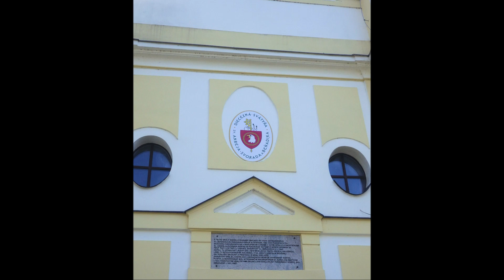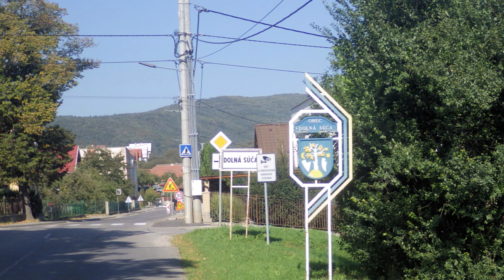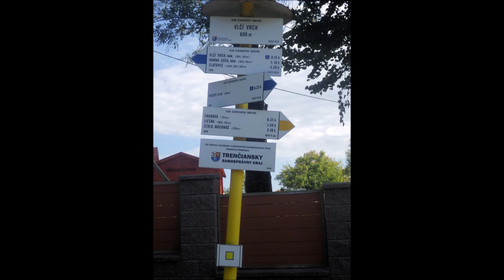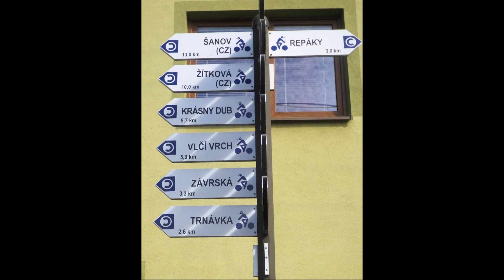C Horná Súča Vlčí vrch 202110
pátranie po Vlčom vrchu